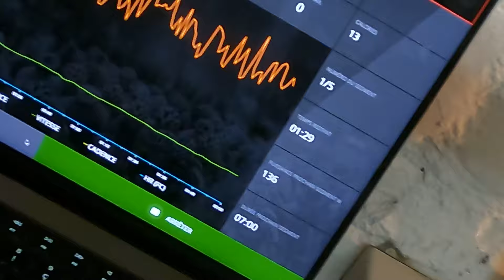Moi et Mon Suito-T : quelques astuces à connaître (épisode 33)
Depuis la mi-décembre, je suis le propriétaire d'un Suito-T, un vélo d'intérieur, un home-trainer. J'utilise principalement deux logiciels myETraining et BKool.

Dans cette vidéo, je partage avec vous quelques trucs et astuces.

00:07 - Tips #1 (ceinture cardiaque)
00:44 - Tips #2 (buvez)
01:16 - Tips #3 (on s'éponge)
01:52 - Tips #4 (j'ai faim)
02:13 - Tips #5 (ceinture cardiaque ... encore)
02:38 - Tips #6 (sortez)